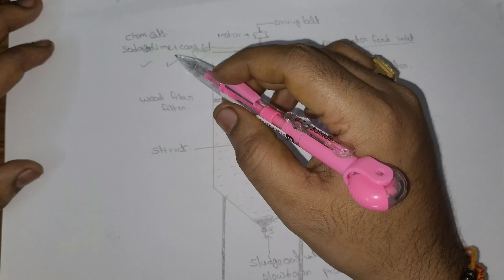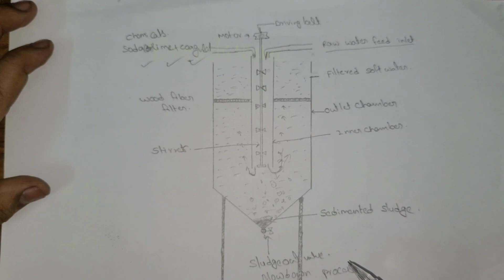COLD LIME SODA PROCESS //BATCH PROCESS // CONTINUES PROCESS IN TELUGU ALL IN ONE CHANNEL 😊